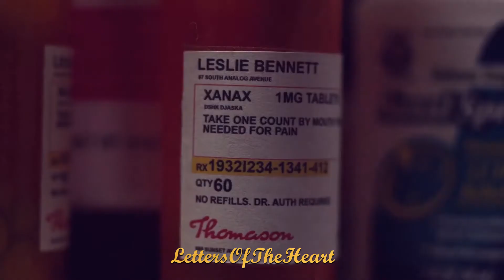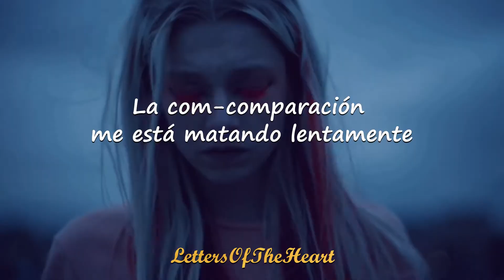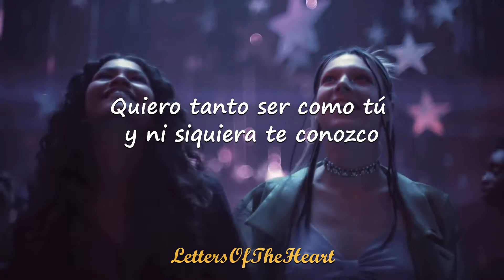Este es el Himno de la generacion Z